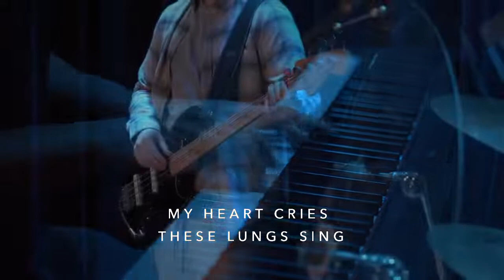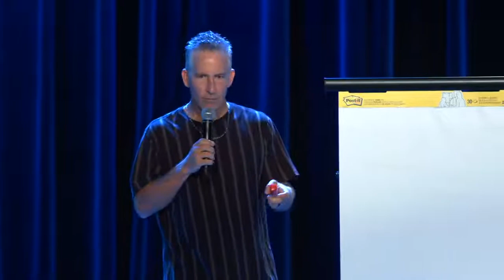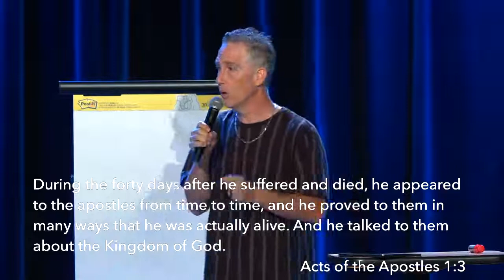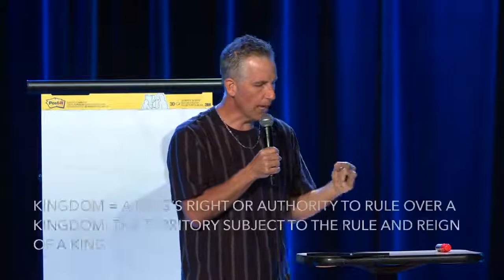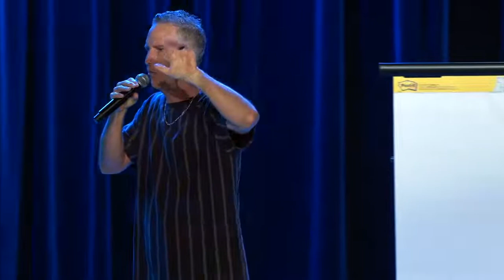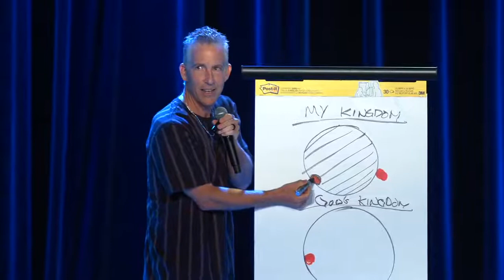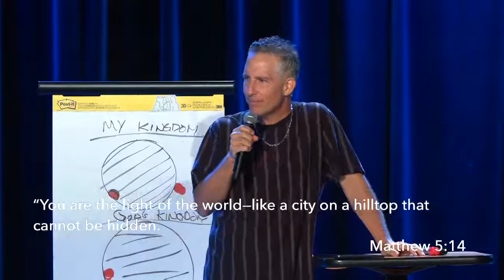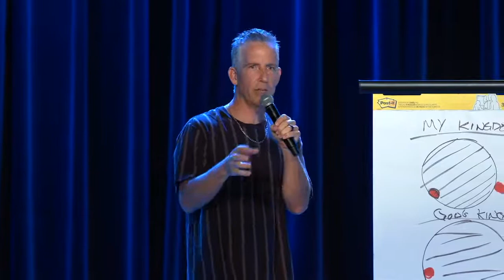Someone’s Watching Me | Patrick Lynch | Movement Church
We are the influencers. We are the culture-bearers. And we believe that we are on assignment to actively build the Kingdom of Heaven here on earth by leveraging our God-given gifts. Join us today as we pick up where we left off last week, unpacking what the Church can and should be according to the first generation of Christ followers in the book of Acts. Don't forget to put the red pen away today as we continue working through Acts, completely UNCENSORED.

Section Titles:
Service Opening - Lindsey Johnson - 0:00
Revivals In The Air - Kehau Lynch - 2:23
Set A Fire - Lulu Tavarez - 11:55
Alabaster Heart - Kehau Lynch - 24:19
Prayer Out of Worship - Lindsey Johnson -  31:25
Giving - Lindsey Johnson -  33:14
Announcements - Lindsey Johnson -  34:01
Message Starts - Patrick Lynch - 37:59
Kingdom Builders - Patrick Lynch - 48:40
Presenting Kingdom Truth - Patrick Lynch - 57:00
Kingdom Demonstration - Patrick Lynch - 1:11:28
Closing Encouragement/Prayer - Patrick Lynch - 1:16:07